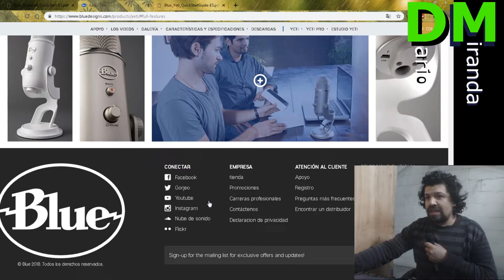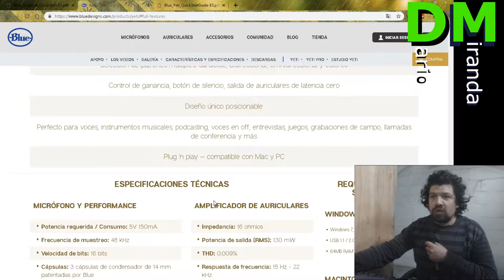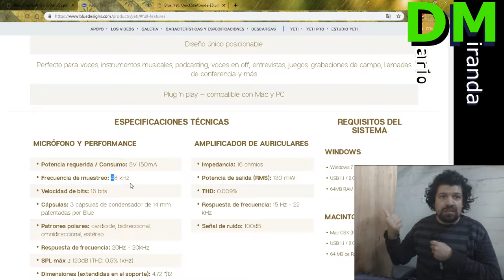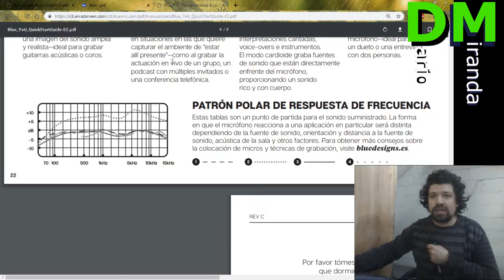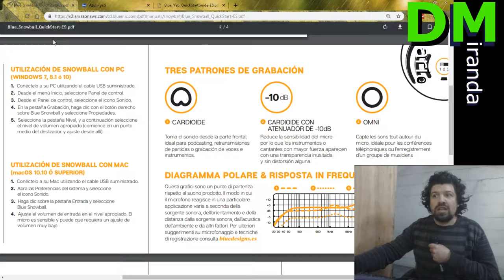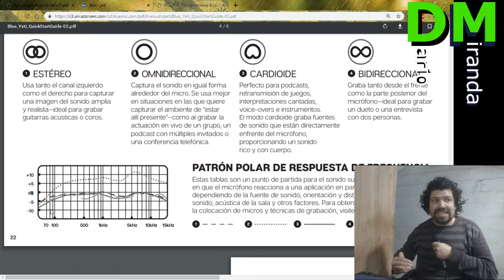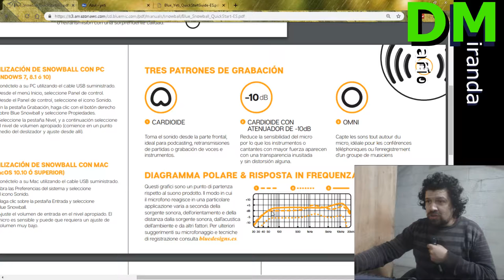Los microfonos mas sobrevalorados: Yeti y Snowball de Blue.